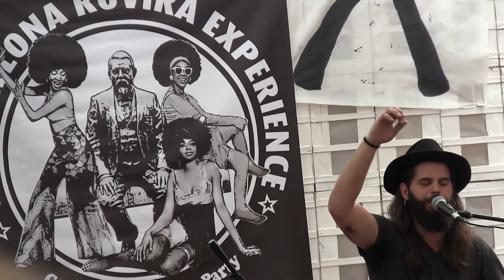Fiestas de GRÀCIA - Barcelona 2017 - SPOT avances- SERIE Colonia BARCINO-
DOCUMENTALIDADES
DOCUMENTOS URBANOS-
colonia B
Gonzalo Marcuzzi
2017 . el año en el que el atentado de unos imbéciles útiles fastidió las fiestas y vidas de muchos.